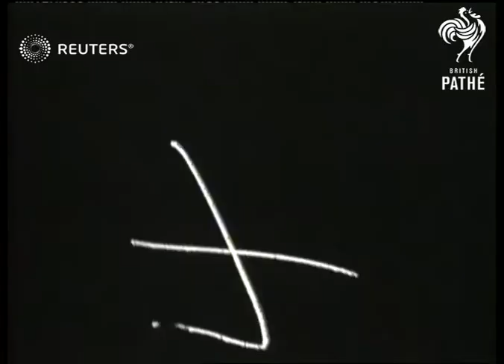DEFENCE: World War 2: Invasion exercises (1942)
Hitherto secret Churchill tank makes first public appearance in invasion exercises.

Full Description:

SLATE INFORMATION: Allies Hit Hard, East and West

ENGLAND:
EXT
GV pan three T.L.C.s and troops on shore / Troops pulling Beaufort gun into Troop landing craft (TLC) / Bren carrier pulling small field gun to TLC / Men unlimbering gun from Bren carrier / Troops pulling gun into TLC / Churchill tank towards / Tractors and small bogeys of Churchill tank / Churchill tanks onto TLC / Troops carrying wire mesh and equipment aboard TLC / TLC's leaving coast / GV on board TLC showing tanks and troops / TLC's and Amphibious landing craft (ALC's) at sea / TLC and ALC approaching smoke screened coast / Troops running out of TLC onto land / Two Churchill tanks off TLC and onto land / Troops wading ashore from another TLC/ Soldier in water, TLC's in background, falls as he reaches shore

Churchill tank along beach past A.L.C / Troops up beach and Churchill tank along beach and three ALC's with troops onto beach / Manned Bofor gun / Men on carrier past manned Bofor gun in foreground and landing craft / Bren carrier out of TLC and into water with troops / Troops climbing cliff and eight more assault boats arriving / Troops landing from ALC and up cliffs.

Munitions and Armaments; Vehicles; Personalities - Armed Forces; Military - Active; Great Britain; World War II (Second World War)
Background: Hitherto secret Churchill tank makes first public appearance in invasion exercises.